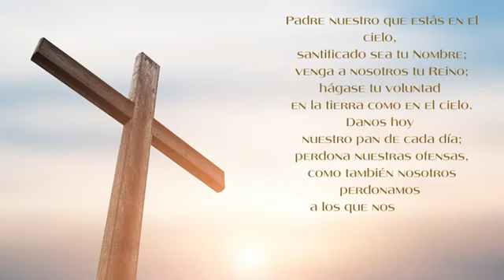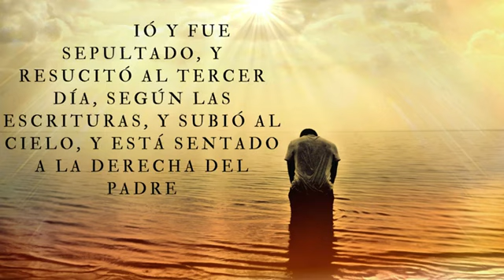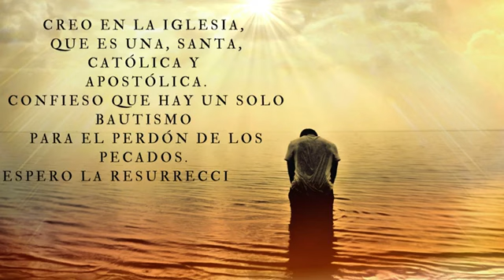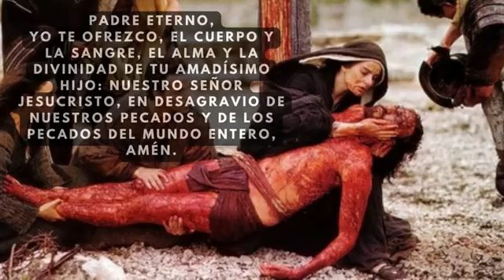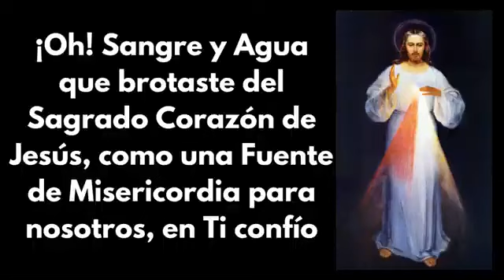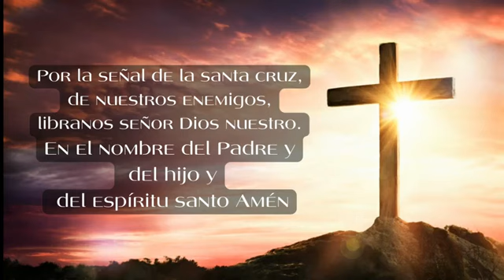Coronilla a la Divina Misericordia, Padre Felipe de Jesús.